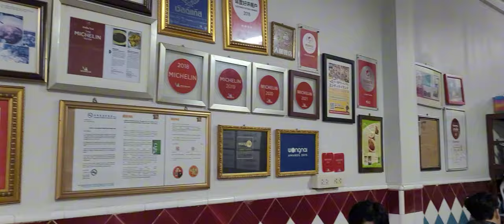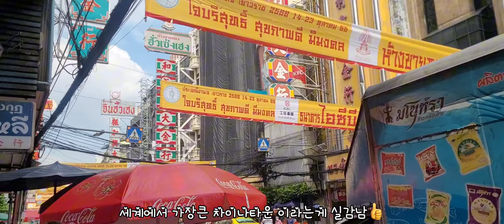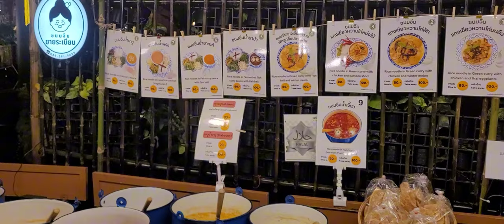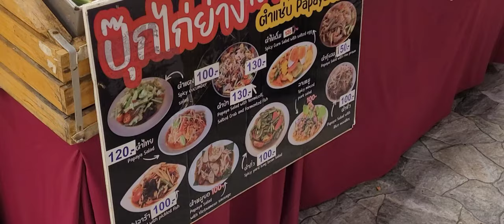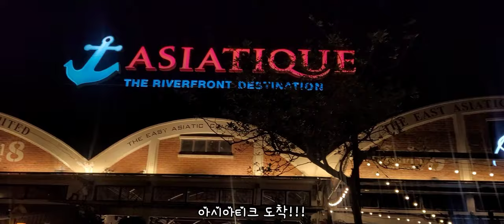( vlog ) 태국방콕여행 2일차 / 짜런쌩실롬 / 아이콘시탐,쑥시암 / 차이나타운 / 아시아티크 디너크루즈 👉고화질 선택할수록 시청하기 좋아요 👈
▶️ 인스타그램 본계정 ( travel instagram ) -